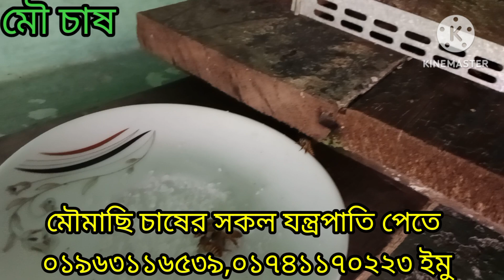বর্ষাকালে মৌমাছিরা কিভাবে কৃত্রিম খাবার খেয়ে বেঁচে থাকে ||এপিস সেরেনা মৌমাছির বাক্স।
মৌমাছির চাষের সকল যন্ত্রপাতি পেতে যোগাযোগ করুন

০১৭৪১১৭০২২৩ ইমু